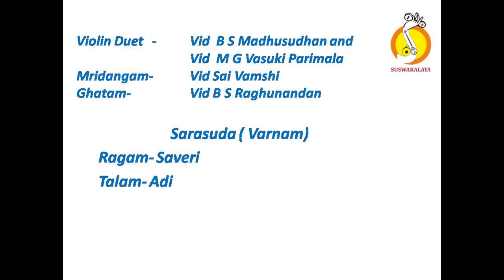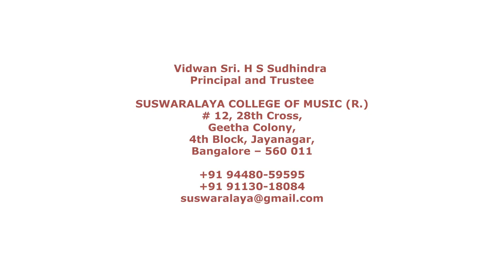1 SARASUDA VARNAM SAVERI ADI